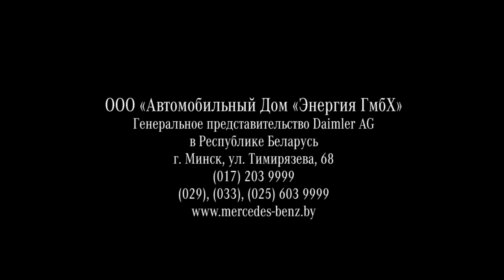Новый GLA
Первое официальное видео нового SUV от Mercedes-Benz. Новый GLA пополнит семейство внедорожников с "трех-лучевой звездой на капоте". Официально новая модель будет представлена в сентябре.